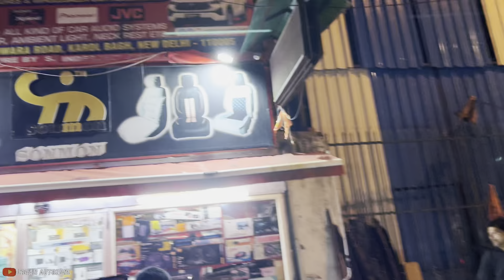Hycross Ultimate Base To Top Makeover🔥| Innova Hycross Modified😱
Sonmon Car Accessories in Karol Bagh

About this video - hello dosto mene is video me Toyota Innova hycross ke bare me detail me baat ki he to dosto video ko puri dekho or like comments karke btao kesi lagi Thanku🙏

About me -

Your Queries -

innova hycross
hycross accessories
innova hycross modified
innova hycross accessories 2024
innova accessories
hycross innova
innova hycross 2024
toyota hycross accessories